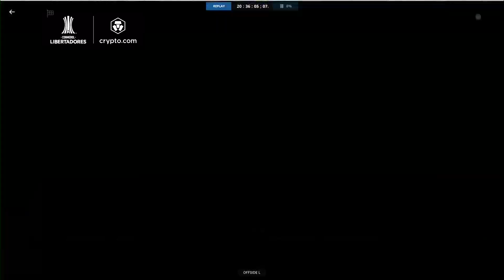CONMEBOL LIBERTADORES | REVISIÓN VAR | ARGENTINOS JUNIORS VS. INDEPENDIENTE DEL VALLE | MINUTO 76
Minuto: 76
Tópico: Mano - Penal